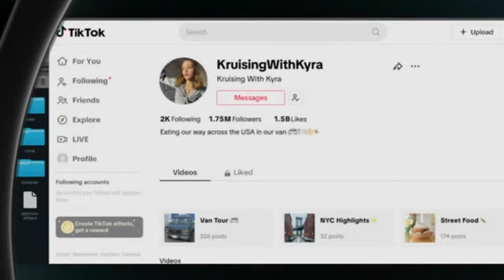Alert 2x07 Promo "@Kyra" (HD) Scott Caan, Dania Ramirez police series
Alert 2x07 "@Kyra" Season 2 Episode 7 Promo - A popular travel influencer goes missing and the MPU race to find her as a hurricane rages and a state of emergency is declared. Mike and Wayne get closer as Helen connects with someone unexpectedly in the aftermath of Nikki's bachelorette party.

Alert 2x07 Promo/Preview "@Kyra"
Alert Season 2 Episode 7 Promo
Alert 2x07 Promo "@Kyra" (HD)

» Watch Alert Tuesdays at 9pm on FOX
» Starring: Scott Caan, Dania Ramirez